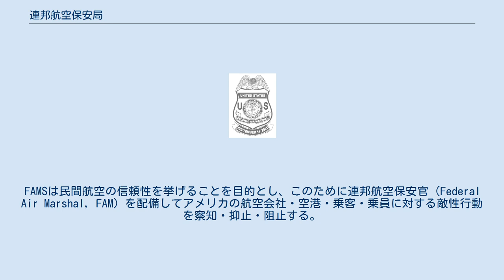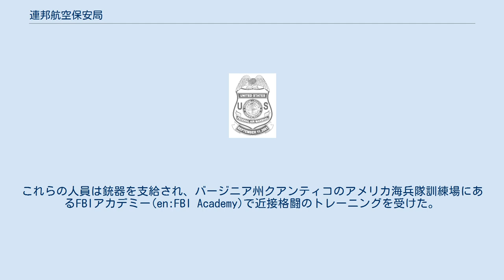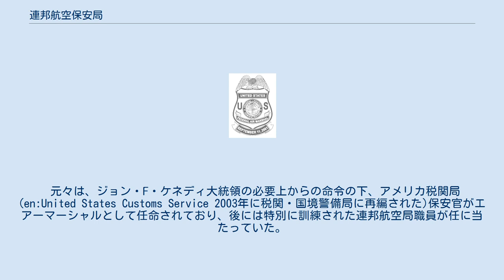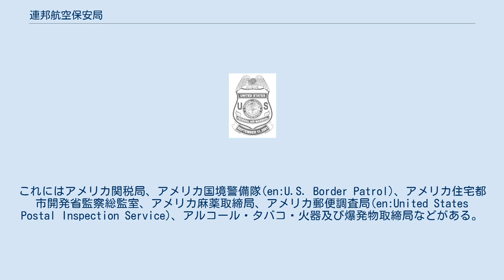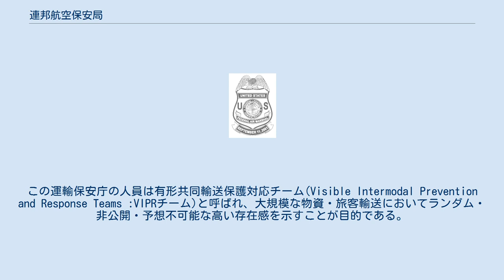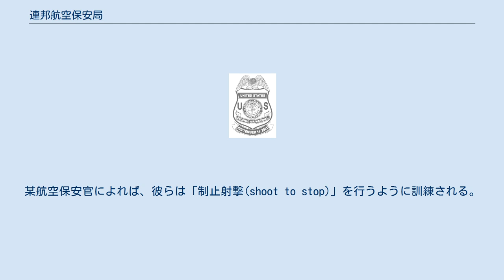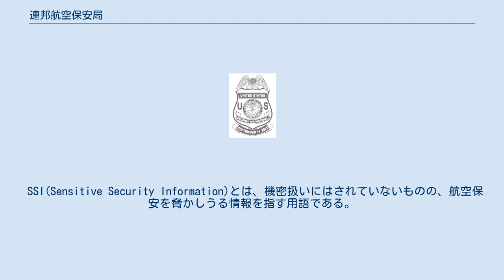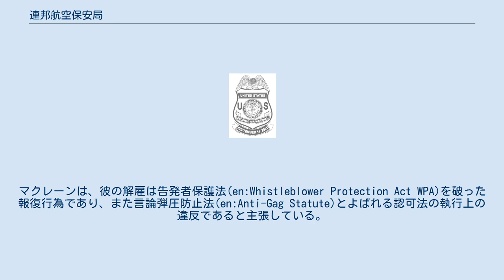連邦航空保安局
連邦航空保安局（れんぽうこうくうほあんきょく、英語: Federal Air Marshal Service、FAMS）は、アメリカ国土安全保障省の運輸保安庁の監督下にあるアメリカ合衆国連邦政府の法執行機関(en:law enforcement agency)である。
FAMSは民間航空の信頼性を挙げることを目的とし、このために連邦航空保安官（Federal Air Marshal, FAM）を配備してアメリカの航空会社・空港・乗客・乗員に対する敵性行動を察知・抑止・阻止する。
航空保安官は連邦政府の法執行官である。
 職掌がら、航空保安官は援護なしに独立して職務を遂行することが多い。
保安官は職員として、拳銃の取り扱いの精密性を最上級に保つことが求められる。
保安官の職務は、他の乗客に混じって飛行機に搭乗し、調査テクニック・テロリストの挙動の発見・銃の技能・飛行機特有の方法論・近距離での護身術などの訓練を活かし、一般乗客を護衛することである。
 連邦航空保安局は1968年、連邦航空局のスカイマーシャルプログラムとして始まった。
当時の構成員は同局の運航部から、テキサス州ブラウンズヴィルで銃器の訓練を受けた6人の志願者であった。
後に民間航空保安部の独立業務となり、同部署からの志願者を投入して拡張された。
これらの人員は銃器を支給され、バージニア州クアンティコのアメリカ海兵隊訓練場にあるFBIアカデミー(en:FBI Academy)で近接格闘のトレーニングを受けた。
 1985年、大統領のロナルド・レーガンはスカイマーシャルプログラムの拡張を要求し、議会も国際保安開発協力法(International Security and Development Cooperation Act)を制定した。
これは連邦航空保安局の根拠となる法律を拡張するものであった。
運輸庁の目標声明とはうらはらに、航空保安官のプログラムは国内便でのハイジャック事件に端を発するものであり、1985年まで、航空保安官プログラムはアメリカ国内便にほぼ限定して運用されていた。
1985年のトランスワールド航空847便のハイジャックおよび国際保安開発協力法の施行の後は、航空保安官は増員され、国際便に注意が向けられるようになった。
イギリスやドイツなどの数カ国で、個人が銃器を携帯して入国することへの抵抗があったため、国際線のカバー体制にはムラがあった。
銃器携帯での入国への抵抗は、双方の交渉や協定による合意や、入国した際に武器を引き渡すことによって克服され、FAMは、アメリカの航空業界をハイジャックから守るという使命を実行するため世界中で活動することができた。
 元々は、ジョン・F・ケネディ大統領の必要上からの命令の下、アメリカ税関局(en:United States Customs Service 2003年に税関・国境警備局に再編された)保安官がエアーマーシャルとして任命されており、後には特別に訓練された連邦航空局職員が任に当たっていた。
これも運輸保安庁の目標声明とは逆に、税関局保安官は1971年から1972年にかけて廃止されてしまった。
このうち多くは航空局の民間航空保安部へと異動して航空保安調査員となり、また民間航空保安部の監督する航空保安官プログラムの志願者になった者もいる。
 2001年9月11日までは、連邦航空保安局の保安官の人数は脅威の予測や資金調達の具合によって増減していた。
2001年9月11日の時点で活動中の航空保安官はわずか33名であった。
アメリカ同時多発テロ事件の結果、ジョージ・W・ブッシュ大統領は連邦航空保安局の迅速な拡張を命じた。
新しく雇われた航空保安官の多くは、他の連邦機関からの人員であった。
これにはアメリカ関税局、アメリカ国境警備隊(en:U.S. Border Patrol)、アメリカ住宅都市開発省監察総監室、アメリカ麻薬取締局、アメリカ郵便調査局(en:United States Postal Inspection Service)、アルコール・タバコ・火器及び爆発物取締局などがある。
志願者(数は明かされていない)は、採用された後訓練を経て世界中のフライトに割り当てられた。
2006年8月の時点で、航空保安官の人数は数千人規模だと推測されている。
現在のところ、航空保安官は運輸保安庁の第一法執行官(the primary law...